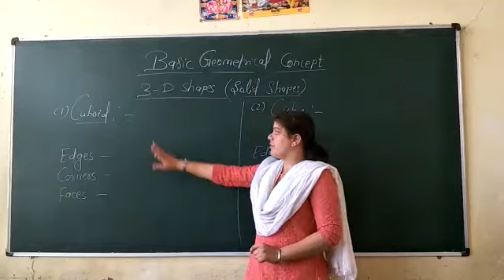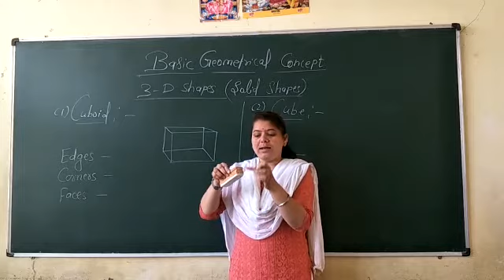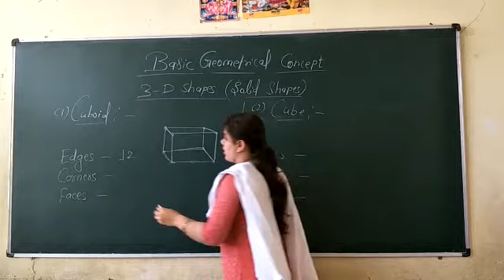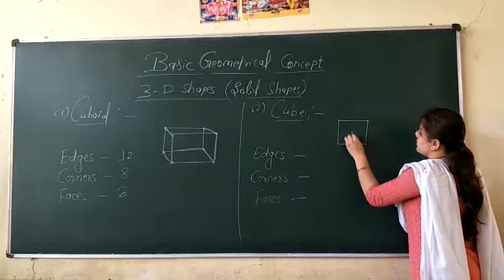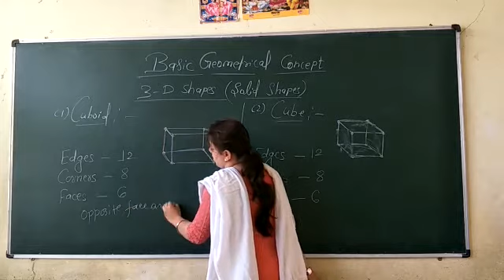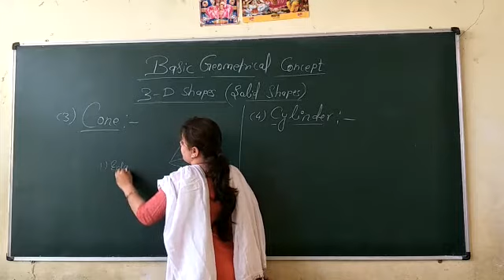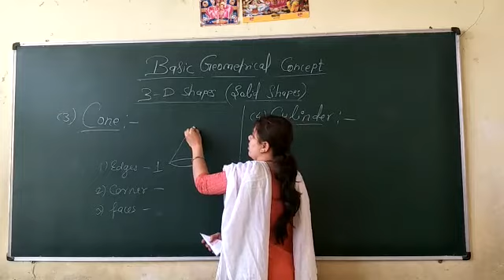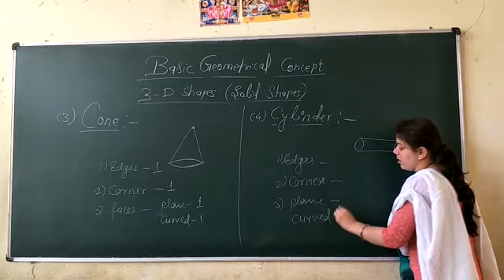Maths Class 3'4 Basic Geometrical Concepts (Solid Shapes)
Video from Education Park School